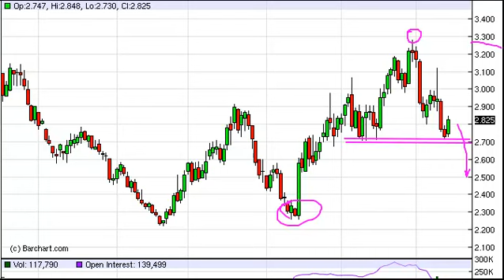Natural Gas Technical Analysis for August 15, 2012 by FXEmpire.com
- August 15, 2012 commodity daily technical analysis for the Natural Gas commodity.